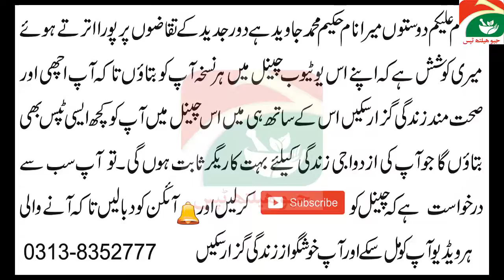Pak Health Care Desi Nuskhe|100% working tips|Desi health tips in urdu|hindi|Jeo Health Tips#10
Thumbs up and Share the videos

Jeo Health Tips is a channel for those Pakistani Men and Women those do not about how to be fit and healthy in life. Jeo Health Tips provides very useful knowledge to people for healthy life. Specially Pakistani women health is at risk who leave in villages and do not have knowledge about their health. So Therefore Jeo Health Tips channel is made. Our mission is give knowledge a useful and  inexpensive cost. Jeo Health Tips is a very important channel for those peoples who can not get expensive medicine. We provide them easy home tips for healthy life. We learn much many books for for these knowledge and we are providing it to peoples.